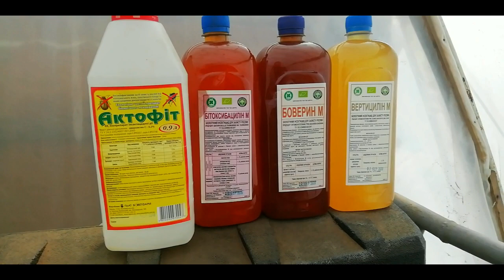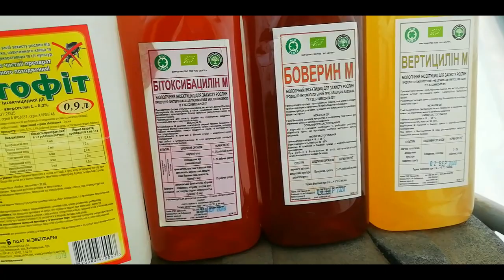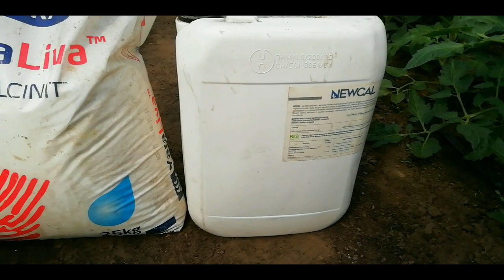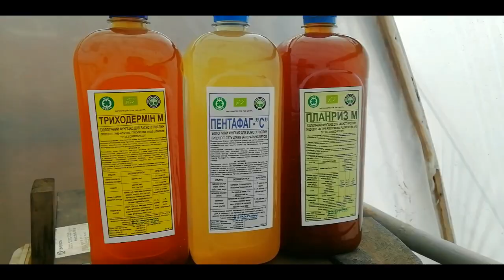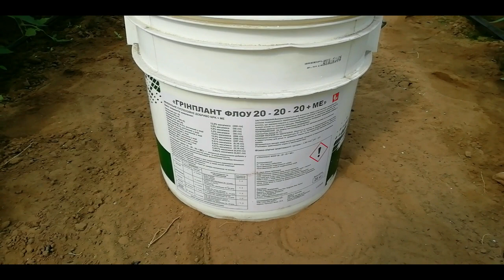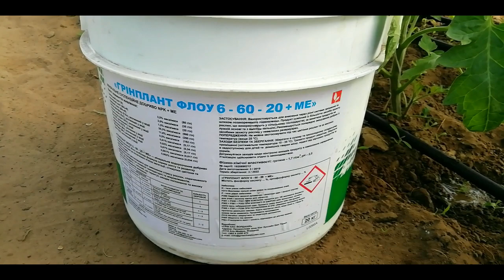ROYAL PINK (Enza Zaden)/месяц от высадки.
Хороших и больших Вам урожаев!!!